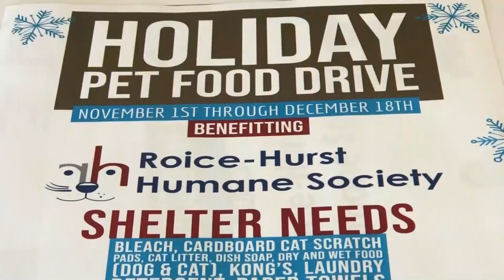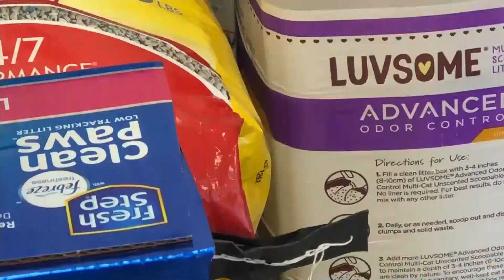PET FOOD DONATION